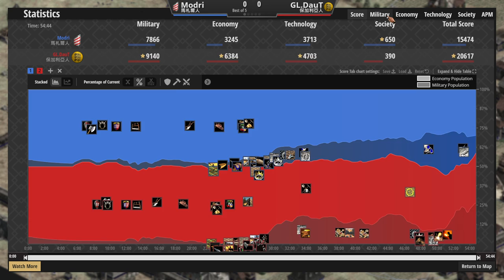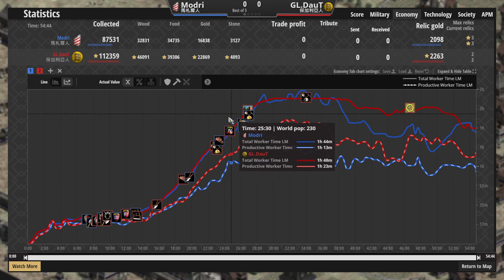DauT保加利亞特殊思維大戰Modri，馬札爾馬弓優勢DauT如何化解？ 馬札爾vs保加利亞 2500＋【世紀帝國2決定版&Aoe2】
▲射到頭破血流